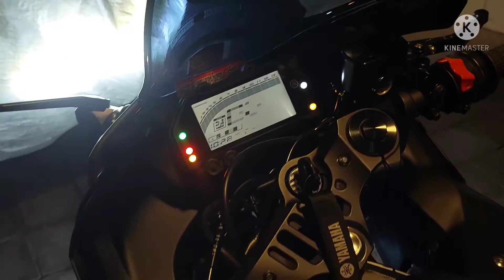BLACK BIRD GOT BORED/YAMAHA R3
Hindi naka pag ride si blackbird got bored